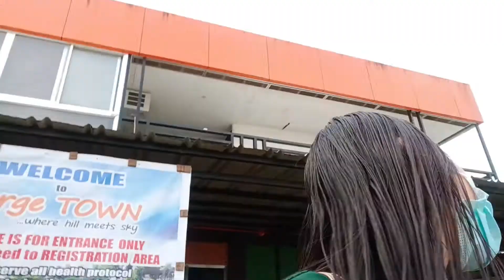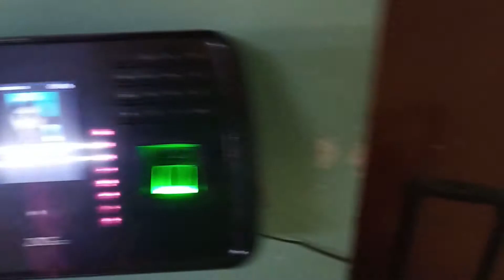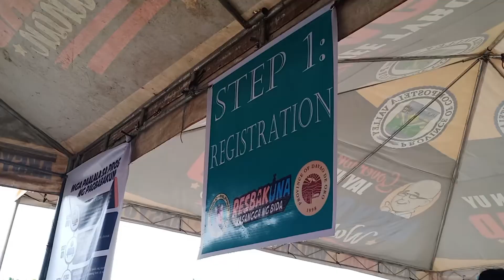My COVID-19 VACCINATION Experience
I am a front-line health worker from the province and we have just received our first dose of vaccines against the dreadful Covid-19 virus.

I have documented my whole experience and will be sharing more necessary information about my journey to help you have insight on the vaccination process and reactions to expect.

Stay safe!